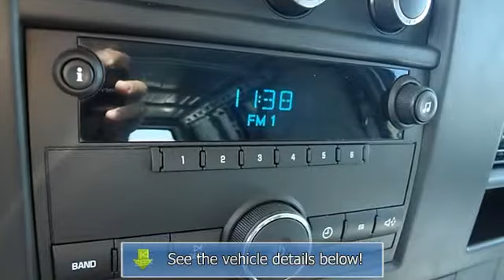2012 CHEVROLET EXPRESS - Maher Chevrolet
Maher Chevrolet
2901 34th Street North (US19)

For Sale: 2012 CHEVROLET EXPRESS
VIN: 1GCWGFFA6C1101793
Engine: Vortec OHV 16V V8
Drivetrain:
Transmission: Automatic
Mileage: 20,088
Color: WHITE (exterior) GRAY (interior)